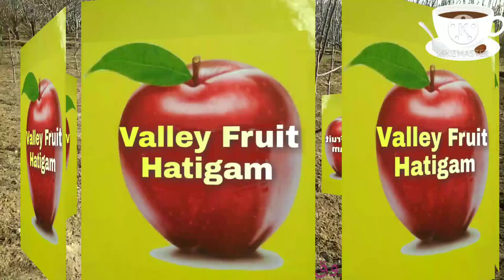Best Apple Variety, how to Train apple plants. Central leader system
Apples are one of the most popular fruits — and for good reason.
Apples are a good source of fiber and vitamin C. They also contain polyphenols, which may have numerous health benefits
They’re an exceptionally healthy fruit with many research-backed benefits.
A medium apple — with a diameter of about 3 inches (7.6 centimeters) — equals 1.5 cups of fruit. Two cups of fruit daily are recommended on a 2,000-calorie diet.
One medium apple — 6.4 ounces or 182 grams — offers the following nutrients (1Trusted Source):
Calories: 95
Carbs: 25 grams
Fiber: 4 grams
Vitamin C: 14% of the Reference Daily Intake (RDI)
Potassium: 6% of the RDI
Vitamin K: 5% of the RDI
What’s more, the same serving provides 2–4% of the RDI for manganese, copper, and the vitamins A, E, B1, B2, and B6.
Apples are also a rich source of polyphenols. While nutrition labels don’t list these plant compounds, they’re likely responsible for many of the health benefits.To get the most out of apples, leave the skin on — it contains half of the fiber and many of the polyphenols.